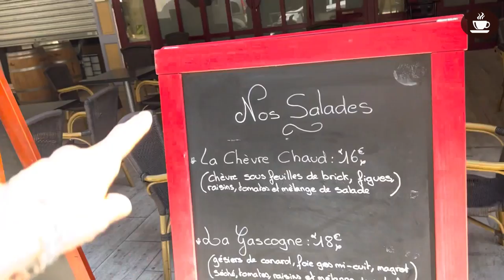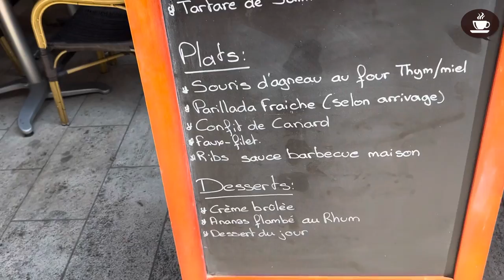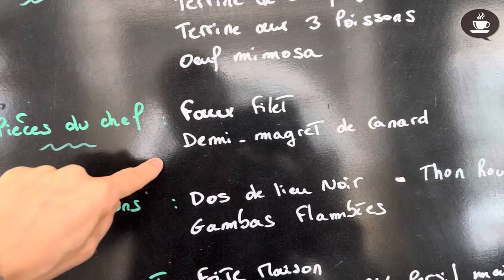LA RUE DES CORNIÈRES À AGEN, EN FRANCE - Intermediate Quebec French with Subtitles | Frenchpresso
Voici ma rue préférée à Agen, la rue des Cornières. Ce n'est pas loin du lycée Saint-Caprais, où a lieu le "Agen Worskhop" chaque été. En plus, l'architecture est superbe et il y a plein de bons restos!

Aujourd'hui, je marche sur cette belle rue pendant trois minutes et j'explique les menus des restaurants.